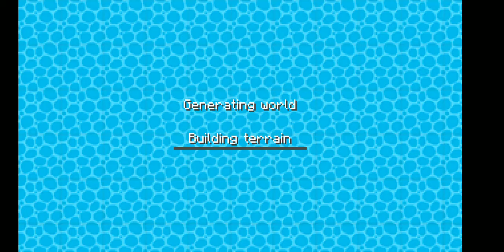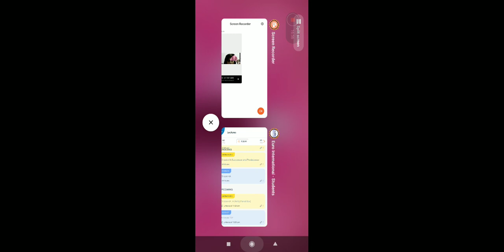my house in Minecraft